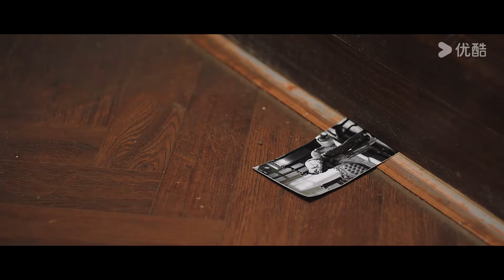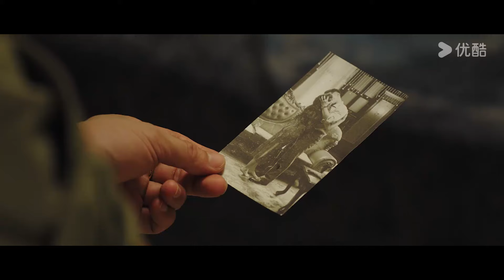ENGSUB【FULL】掌中独宠 Palms on Love EP04 | ❣️爱恨交织，督军与初恋的命定相逢！🌠 | 李若天 / 王韵涵 | 优酷宠爱频道 YOUKU ROMANCE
★以下地区观看正片请移步优酷国际版APP：印度尼西亚、中国台湾、新加坡、泰国、中国澳门、菲律宾、越南、中国香港、马来西亚。欢迎下载优酷国际版APP，不管您所处何地都能享受《掌中独宠》全集多语种字幕噢，加入优酷国际版APP会员，更能抢先观看更多会员集数！

📺【掌中独宠 Palms on Love】少帅薛东风听闻督军父亲的死讯从前线归来奔丧，继任督军一职，却发现自己的未婚妻纪怜云竟在五日前嫁给了父亲做姨太太！薛东风认为纪怜云背叛了自己，对其极尽刻薄羞辱，但却总在纪怜云深陷危机时出手相救，看着纪怜云和自己的义兄薛志海越走越近，他才发现原来自己一直没有忘记那段纯真的初恋感情。而薛东风不知道的是，纪怜云之所以嫁进督军府，是为复仇而来。五年前，纪怜云的商人父亲牵入贩卖军火案而全家落罪。父亲在死前说出惊天秘密，她全家获罪竟因姻亲薛老督军构陷。而据纪怜云的贴身丫鬟聘儿指证，害死狱中父母的正是薛东风……这究竟是孽缘一场，还是误会一场？
🤍主演：李若天 / 王韵涵 / 亓航 / 祝昕愿 / 闫佳颖 / 赵海豫宁 / 史艳 / 李逸晨
🤍集数：24集

00:00 The International Website youku.tv is now available!
02:00 Download YOUKU International APP to get early access to the full show